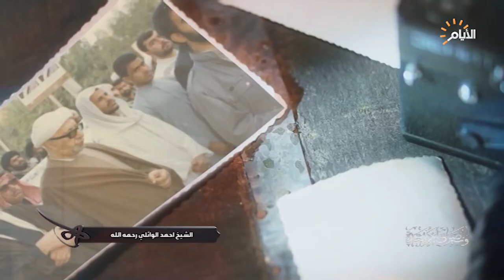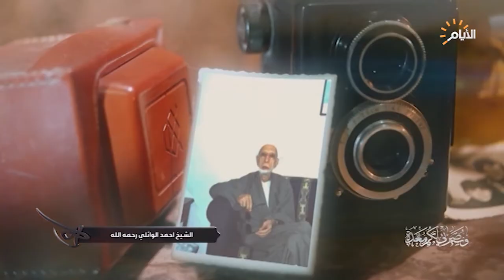الشيخ احمد الوائلي رحمه الله يتحدث عن وثيقة تركها الامام الحسين (ع)